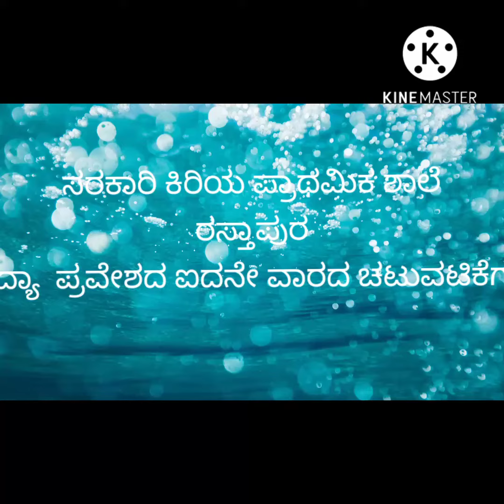ವಿದ್ಯಾ ಪ್ರವೇಶದ ಐದನೇ ವಾರದ ಚಟುವಟಿಕೆ